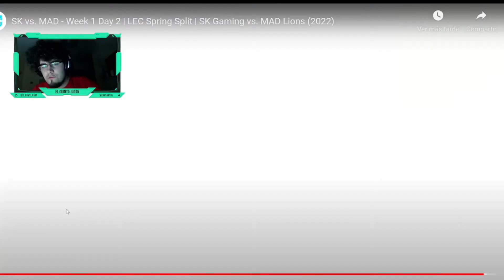Analisis SK vs MAD partida 2 semana 1 no se puede perder asi la ventaja aun hay tiempo para arreglar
-mis playlists de spotify:
.League of Legends by El Quinto Jugón:

league of legends españa
league of legends support,
league of legends castellano,
league of legends galicia,
Warzone España,
Warzone Galicia,
Warzone castellano,
Warzone español,
Warzone Best moments,
Warzone gameplay